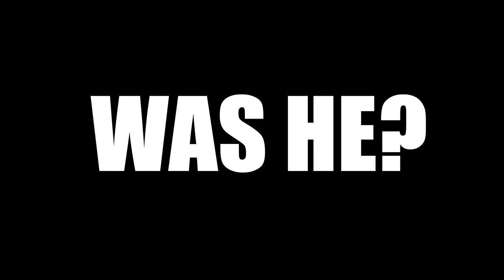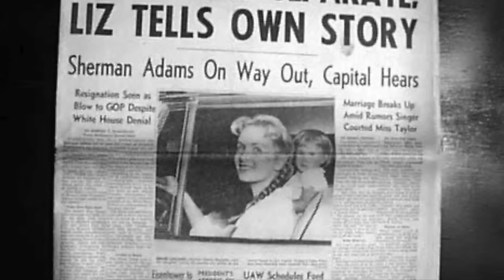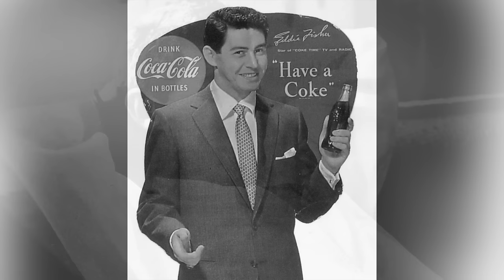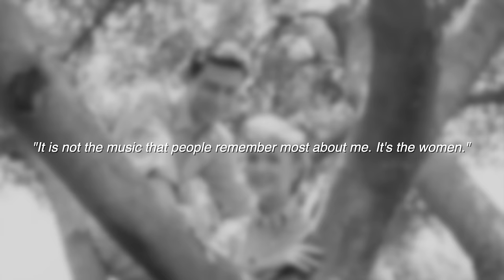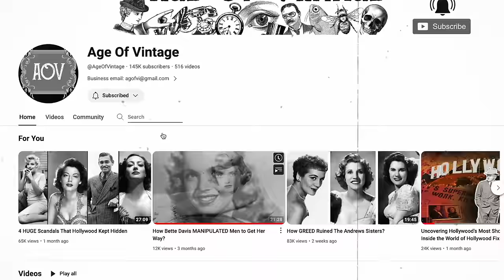How Eddie Fisher BETRAYED Every Woman?